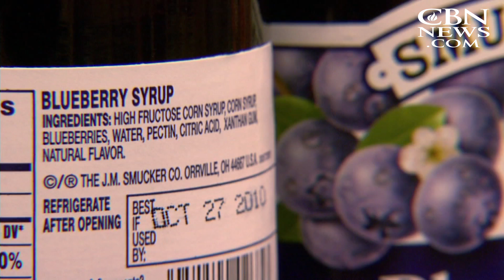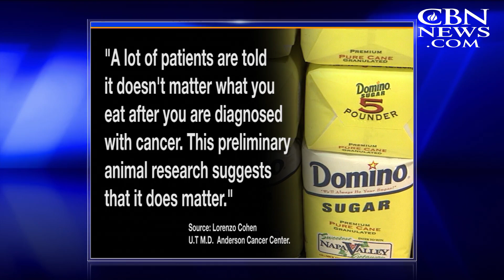Beating Cancer: How Cutting Sugar Reversed One Man's Death Sentence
Scientists believe two-thirds of all cancers are caused by bad choices such as smoking, tanning beds, not exercising and the granddaddy of them all: a poor diet.